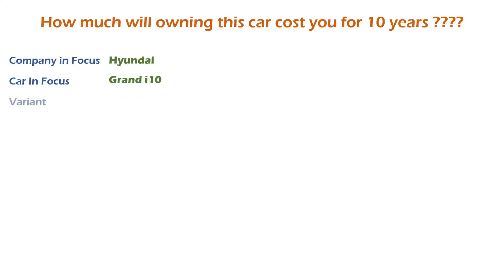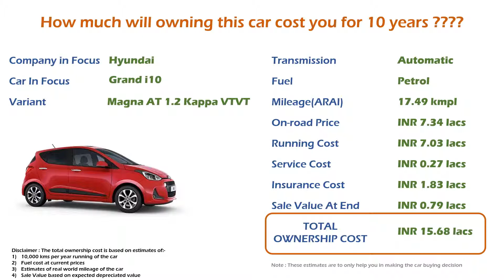Hyundai Grand i10 (Magna AT 1.2 Kappa VTVT) Ownership Cost - Price, Insurance (India Car Analysis)